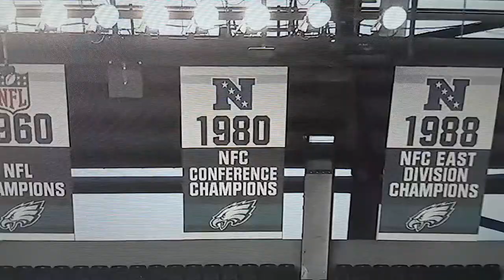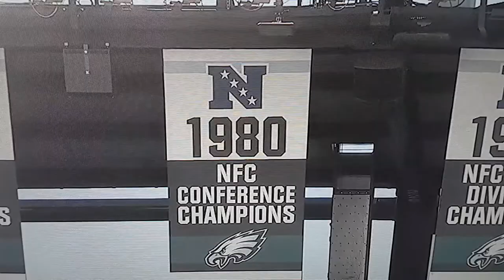PHILADELPHIA EAGLES JOHN SPAGNOLA Highlights 🦅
What's Up Eagle fans, i'm back with another highlight video for y'all, this one is featuring former tight-end John Spagnola. He played with the Philadelphia Eagles from 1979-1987, he also played on special teams, he was apart of the 1980 Philadelphia Eagles roster, when they won the franchise 1st NFC Championship Title, and played in their 1st Super Bowl game. He was big and physical, and had good hands. I hope y'all enjoy watching, FLY EAGLES FLY